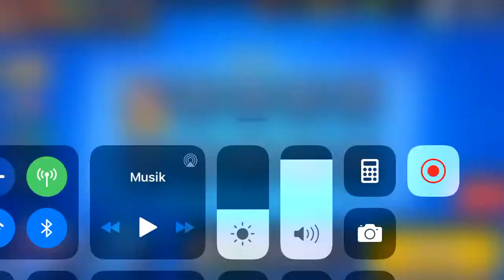Ich Trolle BOTS 😂😂(15Powercubes)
Ich Trolle BOTS in Brawl Stars. In dieser Runde bekomme ich 15 Powercubes. PRONEX